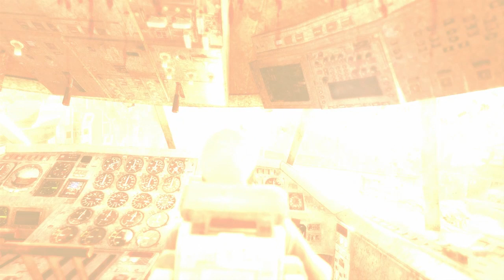METRO2033 Last Light Прохождение 2 часть